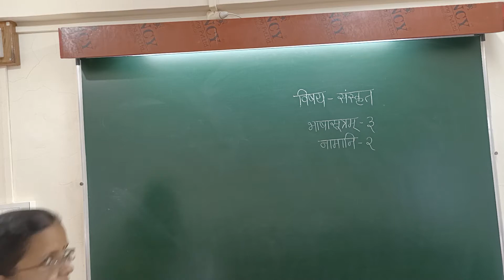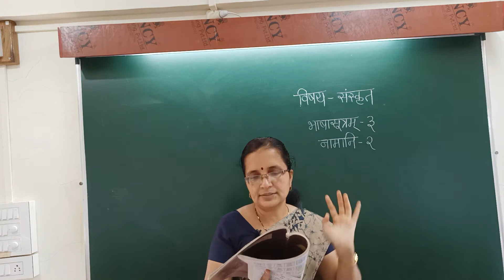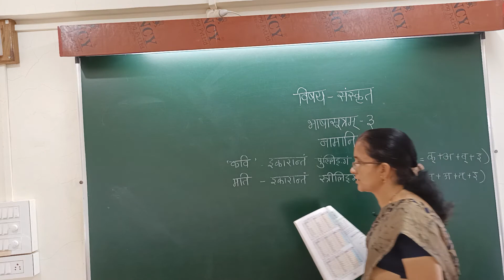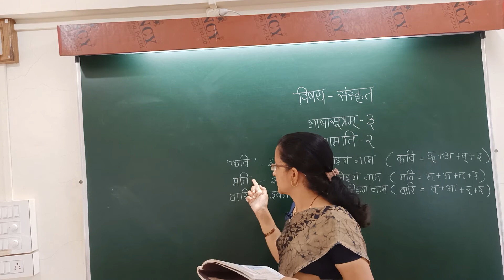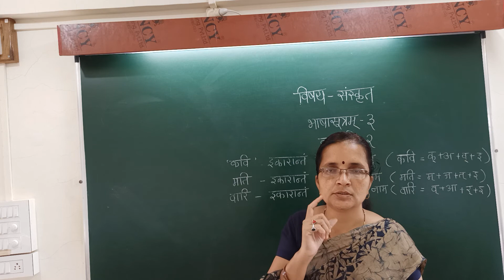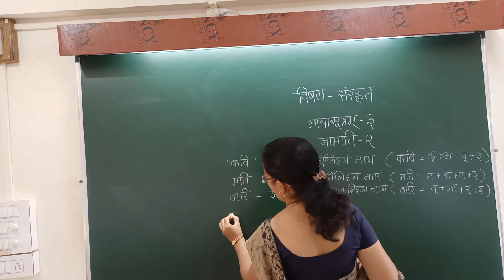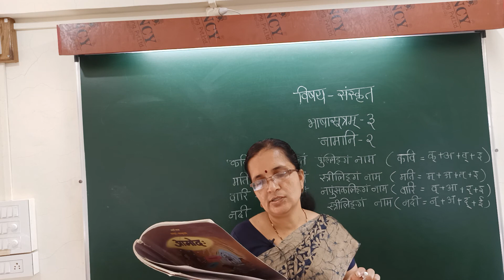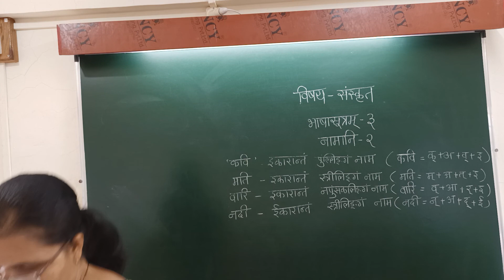bhashasutram 3 namani 2 namtalika video no 1